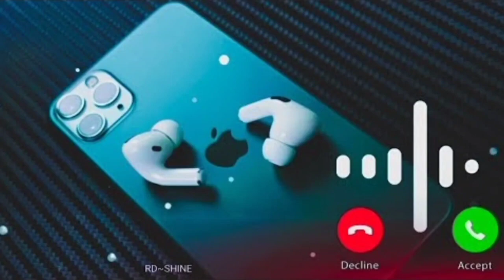masti mobile Ringtone romantic turn video 2022 july